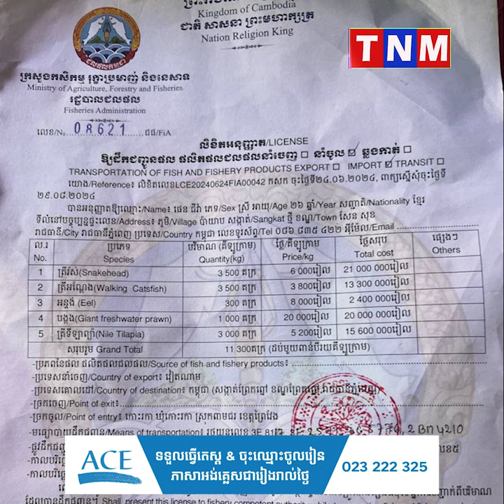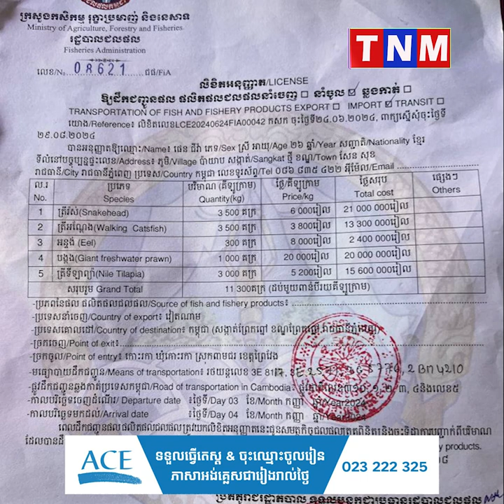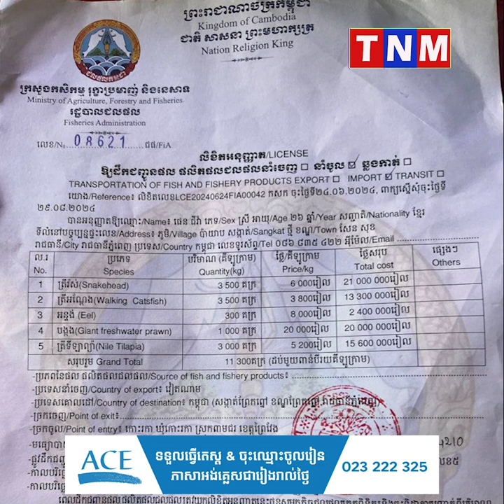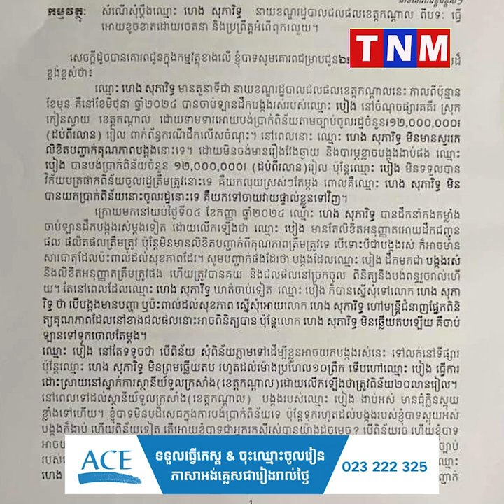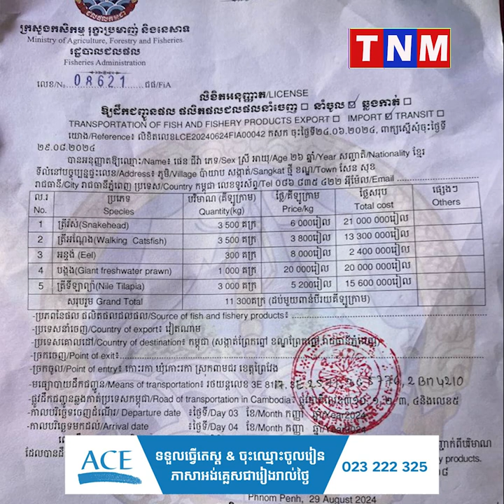អាជីវករអះអាងថា មេជលផលខេត្តកណ្ដាល ប្រព្រឹត្តអំពើពុករលួយធ្ងន់ធ្ងរ ដោយចាប់អ្នកដឹកបង្កង